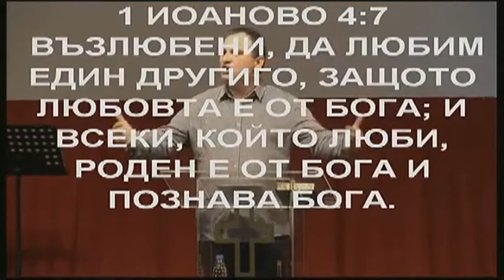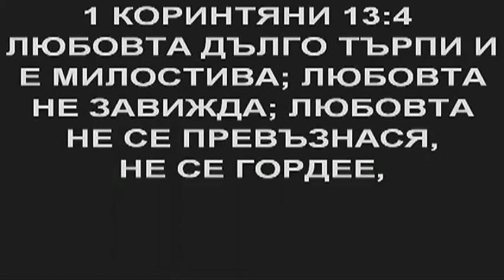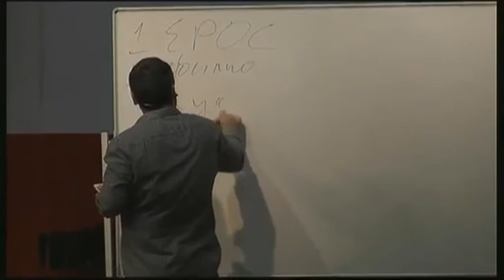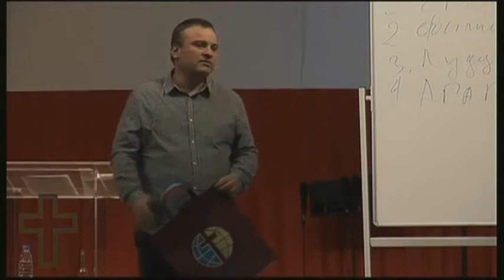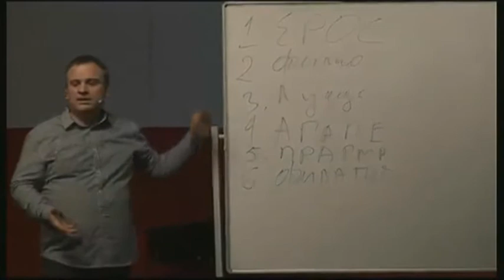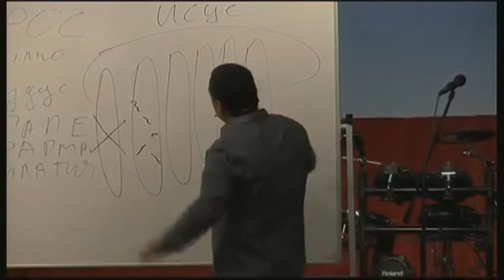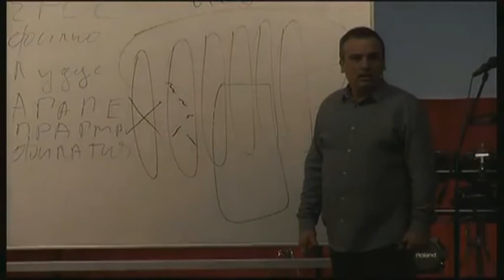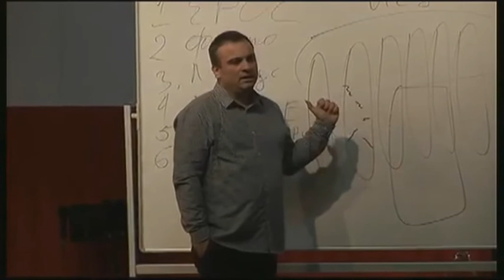църква "Светлина на света" с пастор Божидар Симеонов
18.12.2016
Проповядва: Божидар Симеонов
Тема: Йоан, Петър и Юда